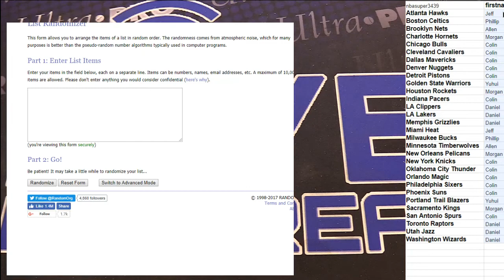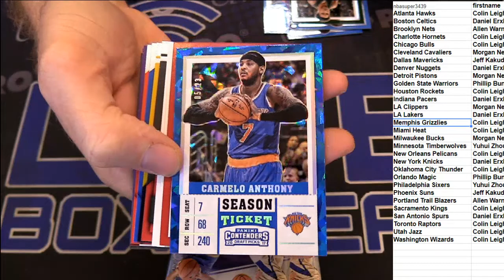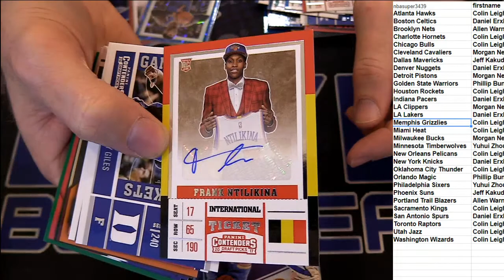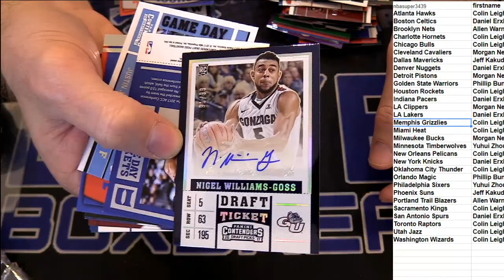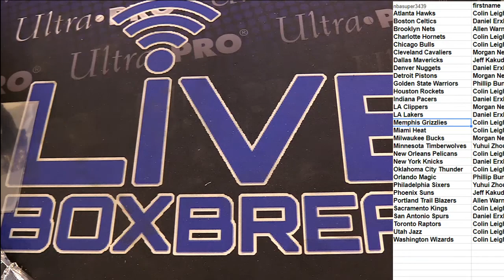2016 17 COntnders Team Box #6 LBB